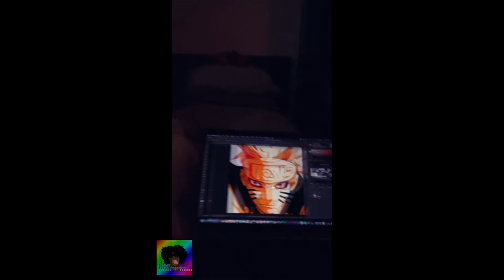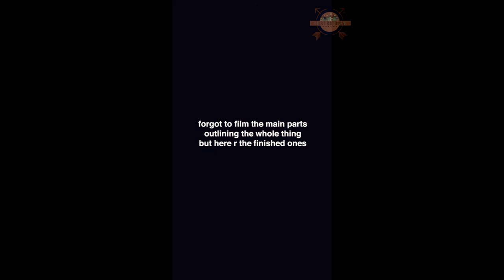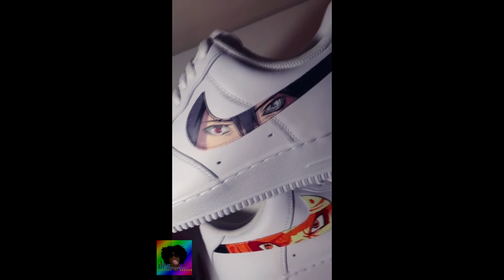Aprende a personalizar tus👟AFO 1👟con pintura😎normal y😎marcadores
[zapatillas nike rojas] [tenis nike jordan retro 6] [black air force 1] [comprar zapatillas nike rojas] [comprar tenis nike jordan retro 6] [comprar black air force 1]
[zapatillas nike rift] [tenis nike jordan 2016] [all white air forces] [comprar zapatillas nike rift] [comprar tenis nike jordan 2016] [comprar all white air forces]
[zapatillas nike retro] [tenis nike air jordan retro 2] [all white air force ones] [comprar zapatillas nike retro] [comprar tenis nike air jordan retro 2] [comprar all white air force ones]
[zapatillas nike rebajas] [tenis nike air jordan retro 5] [all red air force ones] [comprar zapatillas nike rebajas] [comprar tenis nike air jordan retro 5] [comprar all red air force ones]
[zapatillas nike precios y modelos] [tenis jordan nike 2017] [all black air force ones] [comprar zapatillas nike precios y modelos] [comprar tenis jordan nike 2017] [comprar all black air force ones]
[zapatillas nike precios 2015] [zapatos nike jordan 2012] [airforce 1 shoes] [comprar zapatillas nike precios 2015] [comprar zapatos nike jordan 2012] [comprar airforce 1 shoes]
[zapatillas nike pegasus] [zapatos nike jordan 2011] [air max force] [comprar zapatillas nike pegasus] [comprar zapatos nike jordan 2011] [comprar air max force]
[zapatillas nike para niños] [zapatillas nike jordan 2018] [air force shoes] [comprar zapatillas nike para niños] [comprar zapatillas nike jordan 2018] [comprar air force shoes]
[zapatillas nike para mujer] [tenis nike y jordan 2018] [air force precio] [comprar zapatillas nike para mujer] [comprar tenis nike y jordan 2018] [comprar air force precio]
[zapatillas nike para hombre precios] [tenis nike jordan retro 7] [air force one sneakers] [comprar zapatillas nike para hombre precios] [comprar tenis nike jordan retro 7] [comprar air force one sneakers]
[zapatillas nike para hombre nuevos modelos] [tenis nike jordan 2017] [air force one shoes] [comprar zapatillas nike para hombre nuevos modelos] [comprar tenis nike jordan 2017] [comprar air force one shoes]
[zapatillas nike para hombre] [tenis nike air jordan retro 11] [air force one negras] [comprar zapatillas nike para hombre] [comprar tenis nike air jordan retro 11] [comprar air force one negras]
[zapatillas nike para deporte] [tenis jordan nike 2018] [air force one mujer] [comprar zapatillas nike para deporte] [comprar tenis jordan nike 2018] [comprar air force one mujer]
[zapatillas nike para correr] [zapatos nike jordan 2010] [air force one mid] [comprar zapatillas nike para correr] [comprar zapatos nike jordan 2010] [comprar air force one mid]
[zapatillas nike para comprar] [zapatos nike jordan 2009] [air force one low] [comprar zapatillas nike para comprar] [comprar zapatos nike jordan 2009] [comprar air force one low]
[zapatillas nike para chicos] [zapatillas nike jordan 2019] [air force one high] [comprar zapatillas nike para chicos] [comprar zapatillas nike jordan 2019] [comprar air force one high]
[zapatillas nike para bebes] [tenis nike y jordan 2019] [air force one] [comprar zapatillas nike para bebes] [comprar tenis nike y jordan 2019] [comprar air force one]
[zapatillas nike outlet] [tenis nike jordan retro 8] [air force negras] [comprar zapatillas nike outlet] [comprar tenis nike jordan retro 8] [comprar air force negras]
[zapatillas nike originales precios] [tenis nike jordan 2018] [air force mujer] [comprar zapatillas nike originales precios] [comprar tenis nike jordan 2018] [comprar air force mujer]
[zapatillas nike originales para hombre] [tenis nike air jordan retro 14] [air force mid] [comprar zapatillas nike originales para hombre] [comprar tenis nike air jordan retro 14] [comprar air force mid]
[zapatillas nike originales mujer] [tenis nike air jordan retro 17] [air force low] [comprar zapatillas nike originales mujer] [comprar tenis nike air jordan retro 17] [comprar air force low]
[zapatillas nike originales hombre] [tenis jordan nike 2019] [air force alte] [comprar zapatillas nike originales hombre] [comprar tenis jordan nike 2019] [comprar air force alte]
[zapatillas nike originales 2016] [zapatos nike jordan 2008] [air force 1s] [comprar zapatillas nike originales 2016] [comprar zapatos nike jordan 2008] [comprar air force 1s]
[zapatillas nike originales] [zapatos nike jordan 2007] [air force 1 sneakers] [comprar zapatillas nike originales] [comprar zapatos nike jordan 2007] [comprar air force 1 sneakers]